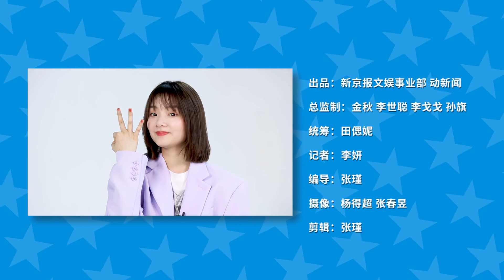演员新势力｜任敏再现徽柔经典台词 最想合作的导演是他